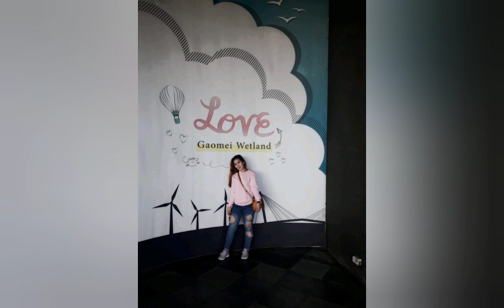Gaomei Wetland in Quingshui,Taichung Taiwan